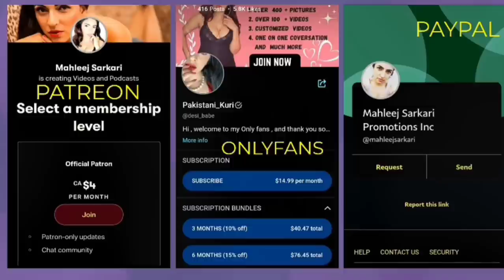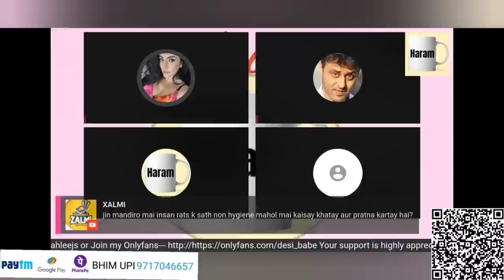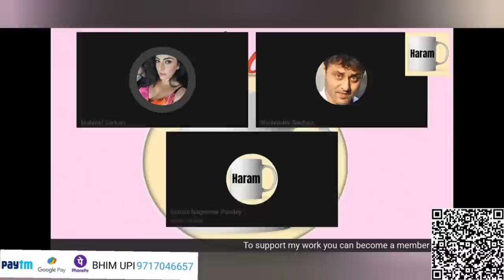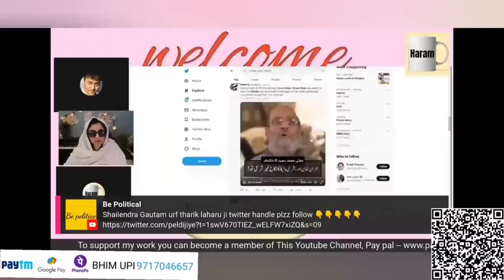Comdey night with Mahleej sarkari, Tharkion Kay Baap Say Baat Cheet